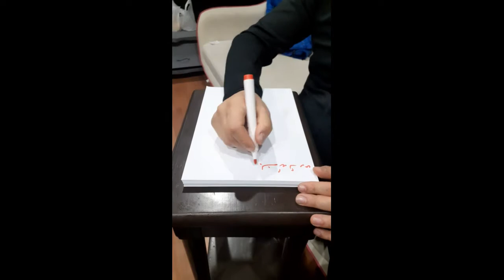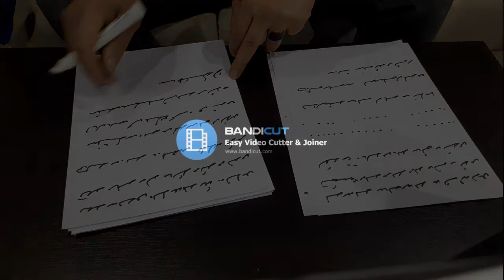Medyum Ercüment Hoca 0552 282 33 33 ücretsiz bakım papaz büyüsü aşk evlendirme büyüsü samsun medyum